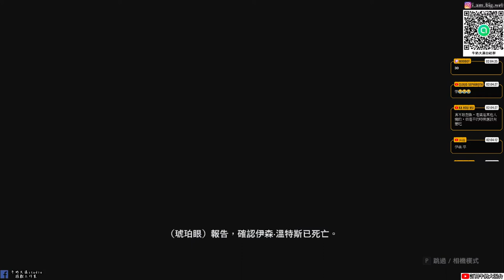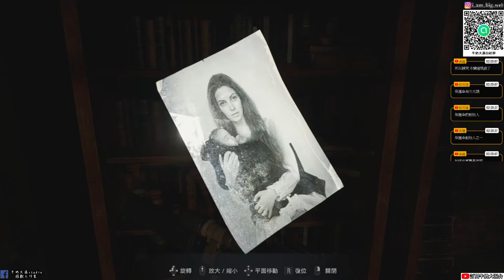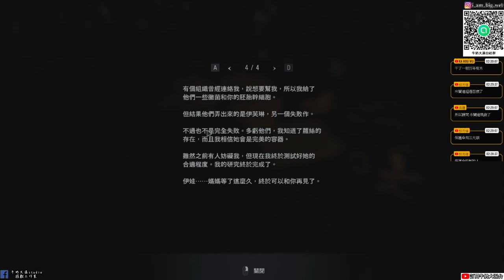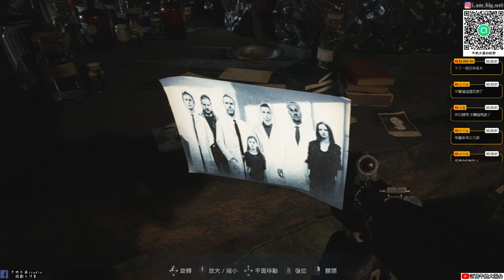Resident Evil village《惡靈古堡8:村莊》#9 克里斯說明整體事件|獨戰狼人群|事情的真相|牛奶大濕台